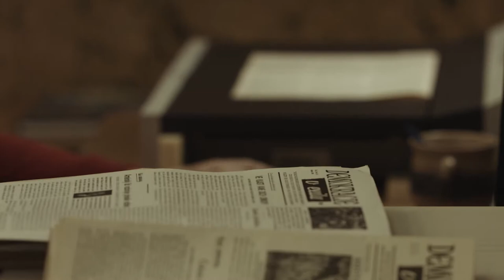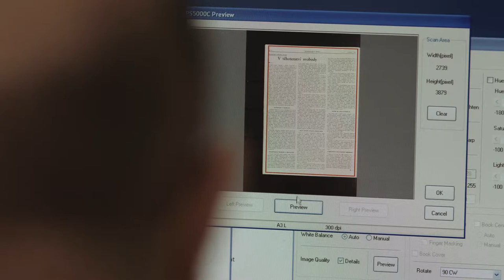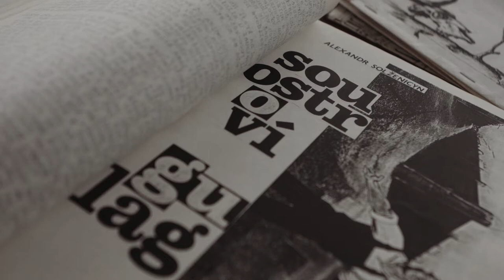Miroslav Svoboda - video medailonek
► Odvážné občanské postoje

ACT Media - audiovizuální společnost, reklama & marketing
Firemní a prezentační filmy, televizní a rádiová reklama, marketingové strategie, herecký a hlasový casting, audio produkce, letecké záběry, produktové a reklamní fotografie, grafický design, výroba animací